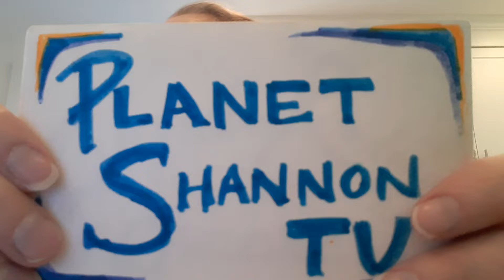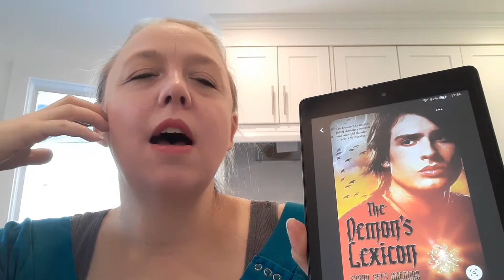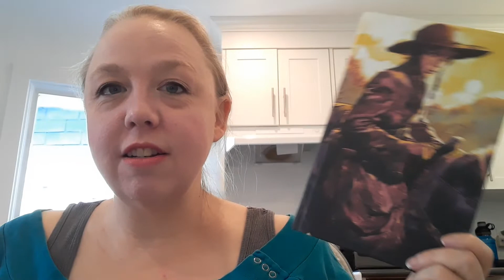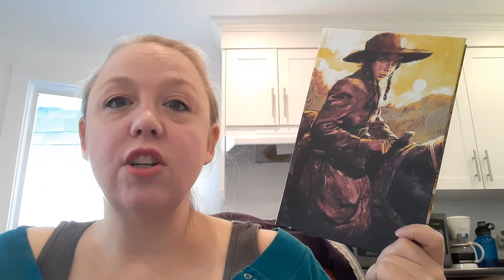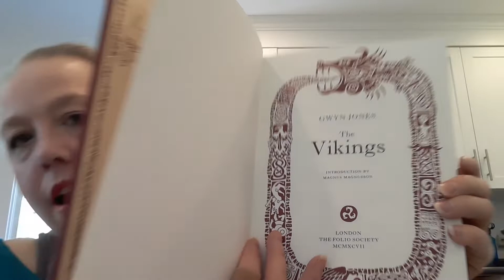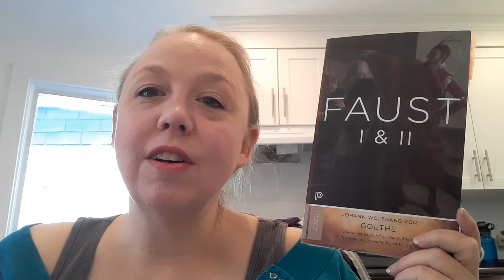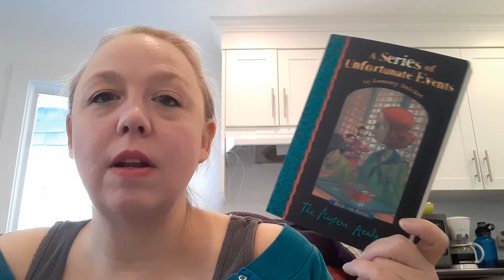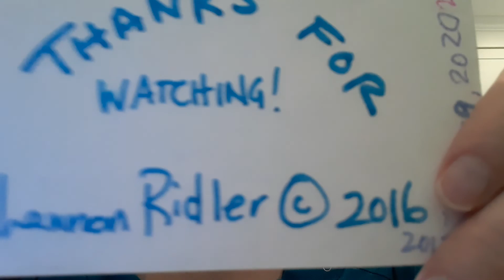May 2022 Currently Reading Challenge ~ Week 2 TBR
It is time to see what gets picked for Week 2 of the Currently Reading Challenge!  How this works is every week I pick 5 books from my Currently Reading shelf: 3 Fiction, 2 Non-Fiction and my goal for each week is to read 65 pages a day, 5 days out of the week for a total of 325 pages a week. This works out to 1,300 pages for month over the 4 weeks of the challenge. Will I make it? Will my reading eye stray?  Only time will tell!

QotD: What's your approach for non-fiction works that are more browsed-reading that cover-to-cover reading. Do you consider them "read"?

You are welcome to play along!  Feel free to use my method or make up your own. If you like to read 1 book at a time, selection one an work on it until you are done.  Use jars, spinners, random number generators if you enjoy being suprize.  Of go strategic and pick the shortest or fastest read to start things off. Any way that helps * you * reduce your page count or the way to go.

I mention:
Schedule for the month is TBR videos on Sundays & Wrap Ups on Mondays
A Series of Unfortunate Events Buddy Read with Izzy & K Kelly.  This months liveshow is May 24, 2022 at 7pm EST on Izzy's Channel

Journal Questions:
Did I hit my page target? (y/n)
Did I enjoy the books I was reading? (y/n)
How Satisfied Was I With My Reading? (Scale of 1 to 5)
What helped get to goal ?
What impeded getting to goal ?
Did I read books outside the 5 picks? (y/n)
Did I read them AFTER I had got to my page goal?
If No, why?
What was my current reading mood?

BOOKS PICKED
spoiler buffer
The Demon's Lexicon by Sarah Rees Brennan (The Demon's Lexicon #1) ~ 306 Pages Left
The Female Gaze: Essential Movies Made by Women by Alicia Malone ~ 324 Pages Left * Problem Title
True Grit by Charles Portis | Illustrations by Juan Esteban Rodriquez | Introduced by Donna Tartt ~ 142 Pages Left
The Vikings by Gwyn Jones | Maps drawn by Simon Noyes | Introduction by Magnus Magnusson ~ 371 Pages Left
Faust I & II by Johann Wolfgang von Goethe ~ 194 Pages Left (Part 2)
Total Pages for These Titles = 1,337 Pages

Additional Reads Mentioned:
Les Misérables by Victor Hugo | Translated from the French by Christine Donougher (Goal: 25 pages/week)
The Austere Academy by Lemony Snicket (A Series of Unfortunate Events #5)

Intro: 0:00
TBR Picks: 0:41
Additional Reads: 12:14
Outro: 12:53